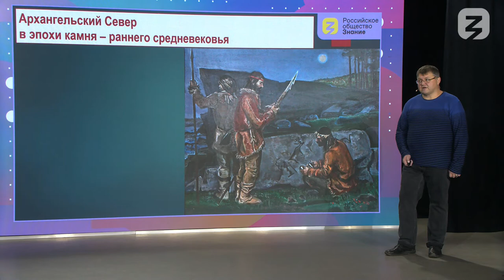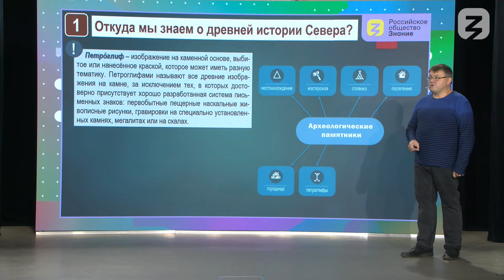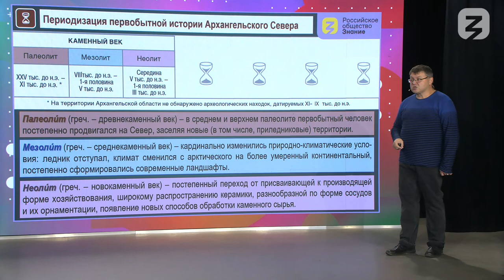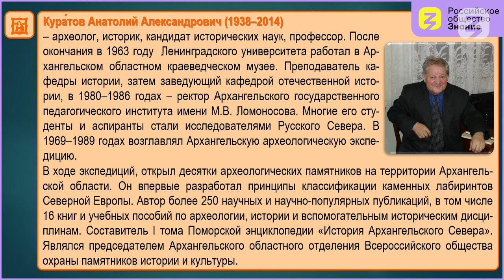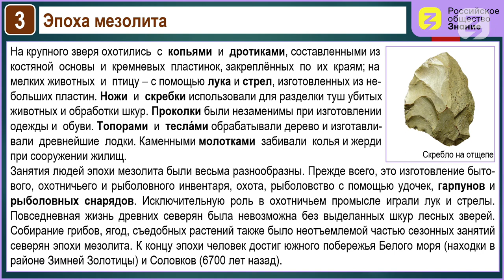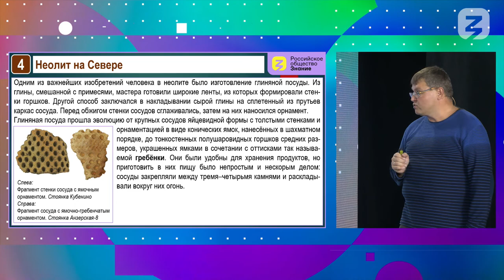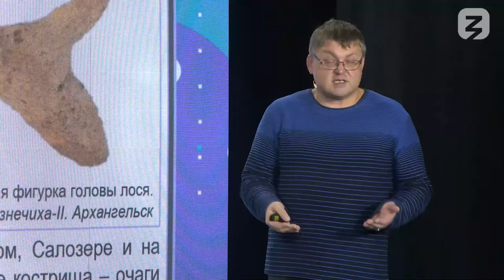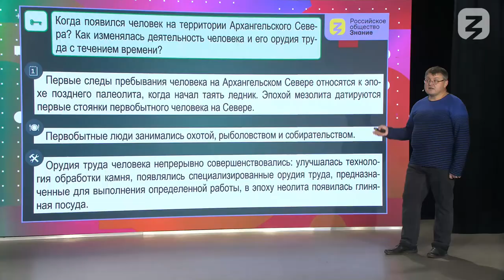Каменный век на территории Архангельского Севера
Когда появился человек на территории Архангельского Севера? Как изменялась деятельность человека и его орудия труда с течением времени?
План:
1. Откуда мы знаем о древней истории Севера?
2. Когда и как впервые появились люди на
Архангельском Севере?
3. Эпоха мезолита.
4. Неолит на Севере.